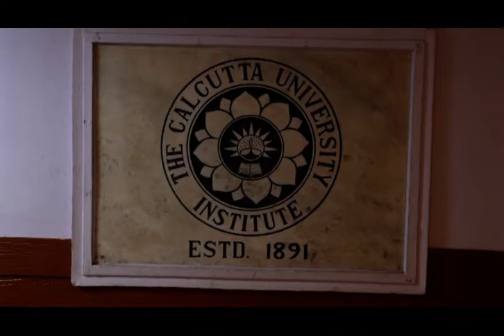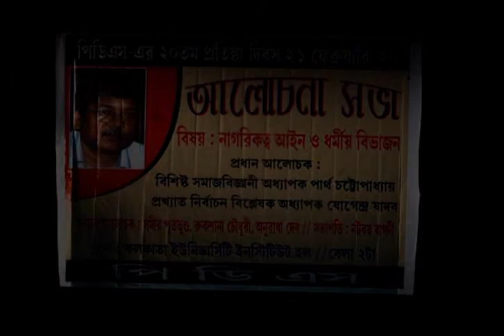PDS 20th Foundation Day Yogendra Yadav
Seminar on ‘citizenship act: Religious Division’ On 21 February ’20, 20th Foundation Day of Party For Democratic Socialism -PDS
Speech By Yogendra Yadav